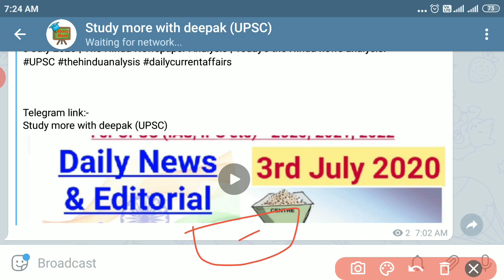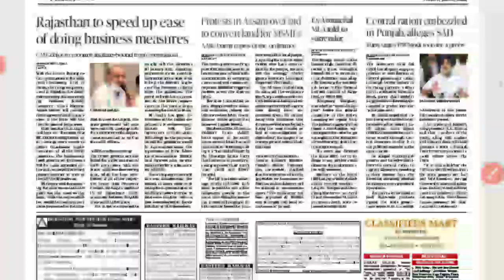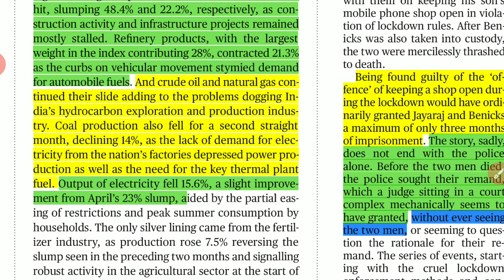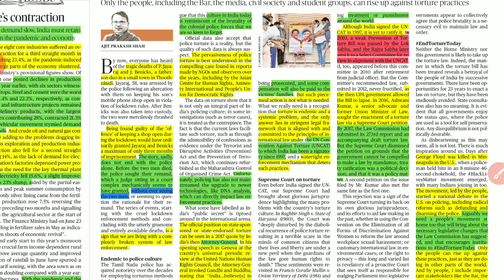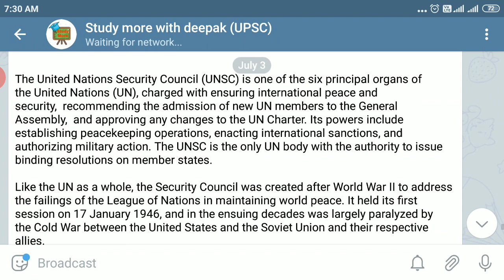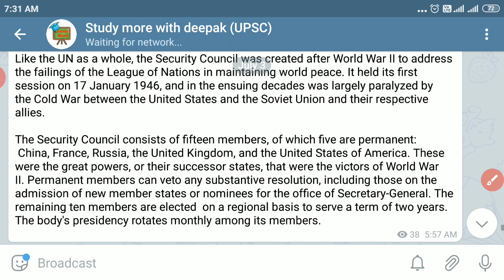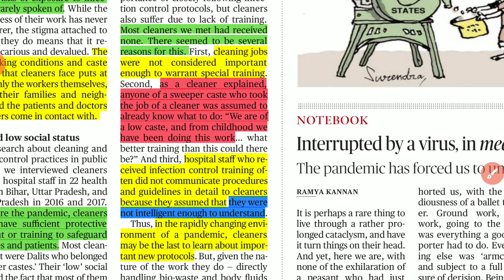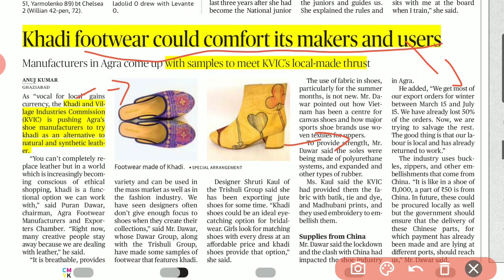3 July 2020 | The Hindu Newspaper Analysis | Today's the Hindu news analysis.